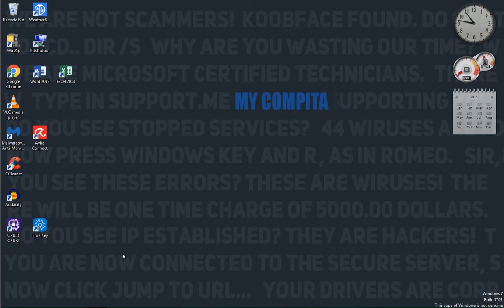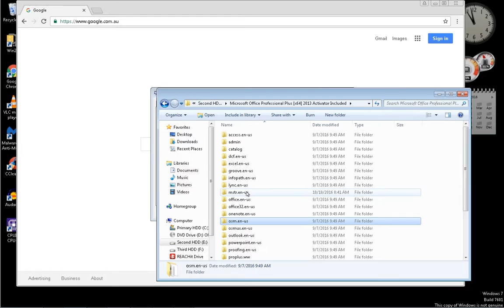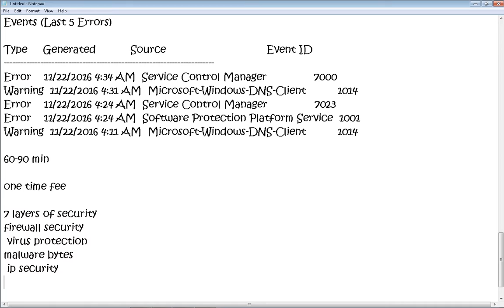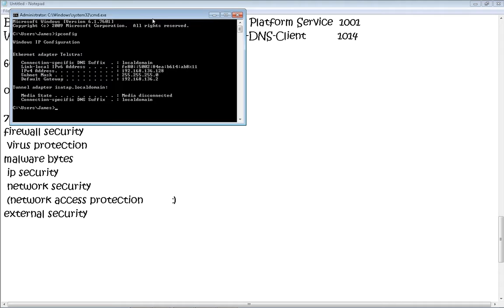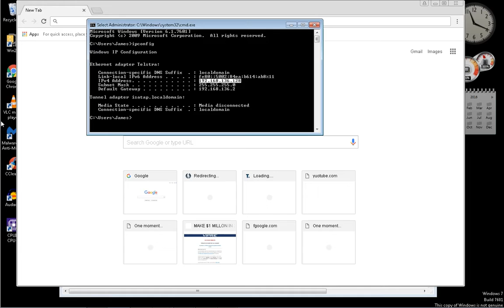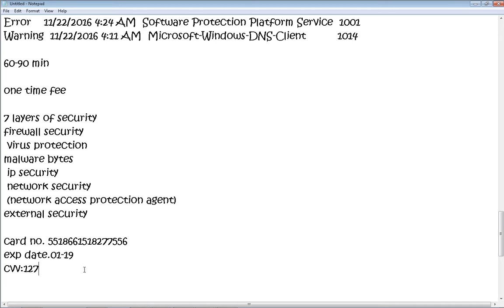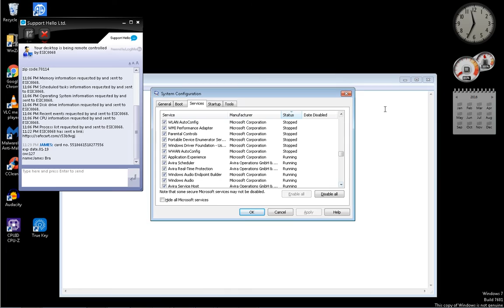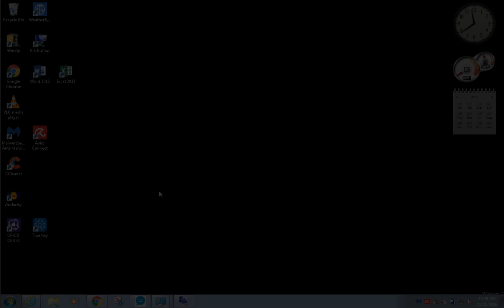Scammer is revealed, still wants credit card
Hello Support Ltd (?)
Their answering message says "Premium Tech Support"

14:06 - fun begins